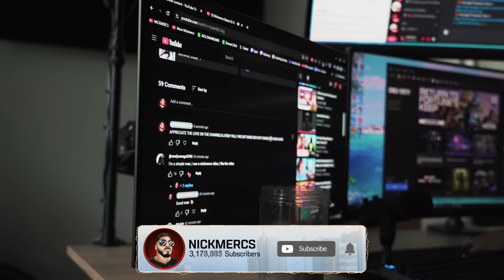BUYING A NEW WATCH! (VLOG)